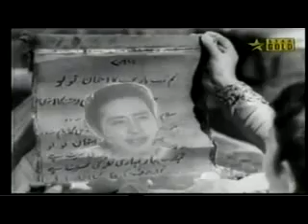Tum Ek Baar Muhabbat Ka Imthihan To Lo - Babar